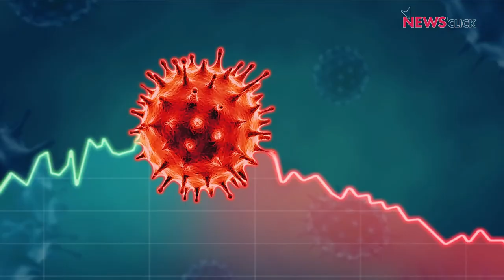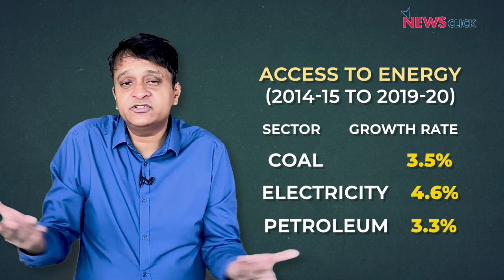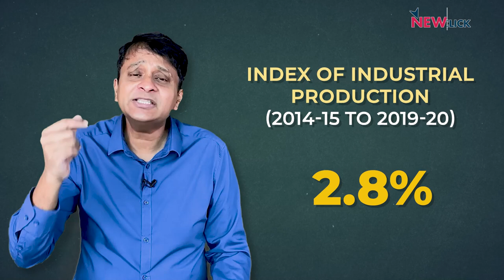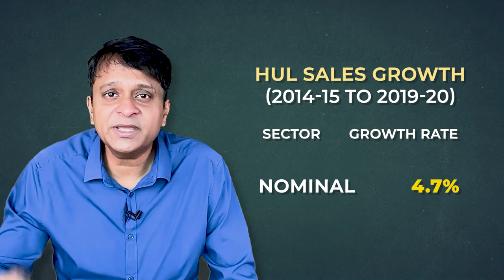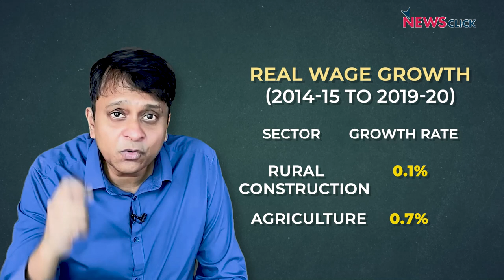India's GDP Overestimated? With Aunindyo Chakravarty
In the first five years after the Modi-government came to power, India's GDP grew at an annual rate of 6.7%. This should have been mirrored by the growth rate of key sectors such as electricity consumption, auto sales, bank credit, home sales, industrial output, among others. However, each of these grew at a significantly lower pace than our GDP. This suggests that India's fabled GDP growth rate is more a mirage than reality.